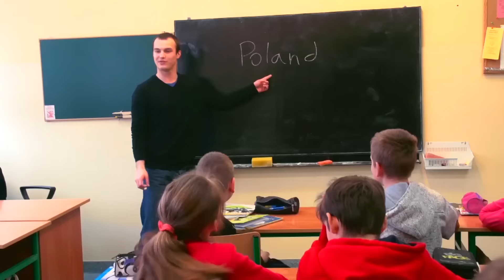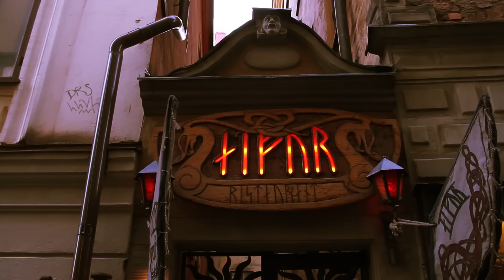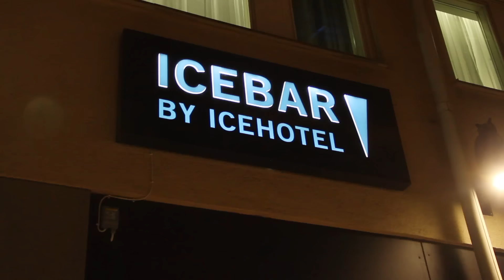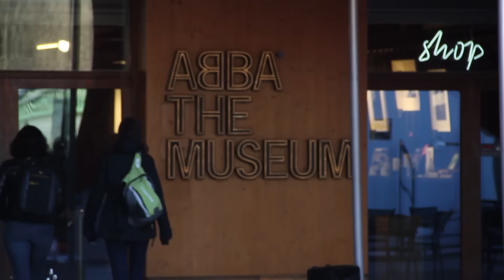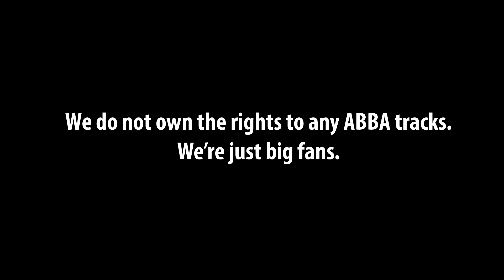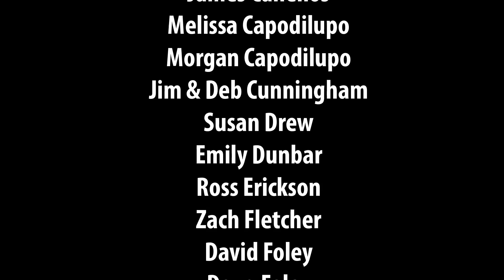Tritty In The City: Stockholm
Tristan and Trenton head to Stockholm to visit the palace of pop; the ABBA Museum!